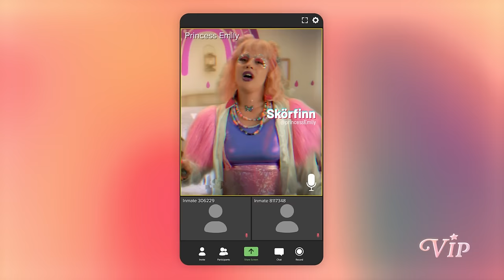An Interview with a Very Popular European Popstar [Very Important People - Full Episode]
Presenting the premiere episode of Very Important People - a new series from Dropout.tv that asks the question: what happens when you give a comedian a complete makeover, ask them to invent a character on the spot, and then give a fully improvised interview? And then, we answer it - join host Vic Michaelis and guest Anna Garcia (as "Princess Emily") for a wide-ranging discussion about Maroon 5?, pygmy monkeys, and specifically where in Europe Princess Emily comes from. To watch new episodes and behind-the-scenes features, sign up for Dropout

Welcome to the Dropout channel! You can support us by signing up for Dropouttv.tv, our subscription video platform that features a ton of exclusive content and series for only $6/month (that's less than 17 cents a day). See tons of Um Actually, Game Changer, Dimension 20, Breaking News, Total Forgiveness, and more - all uncensored and with no ads!

In the meantime, leave us some nice comments on this video. It's a good one, right?